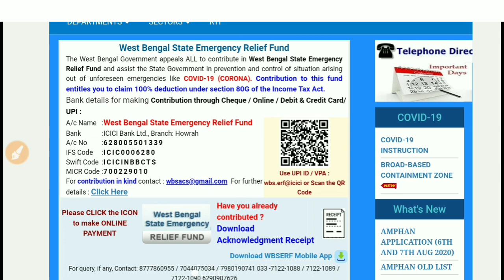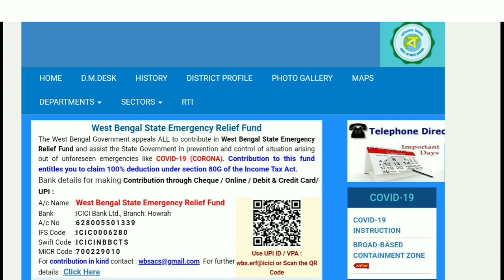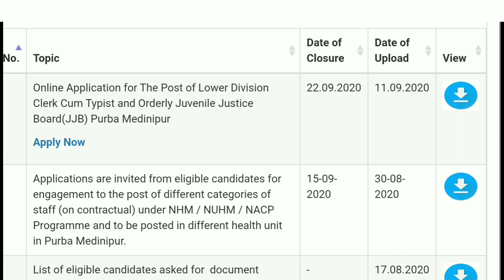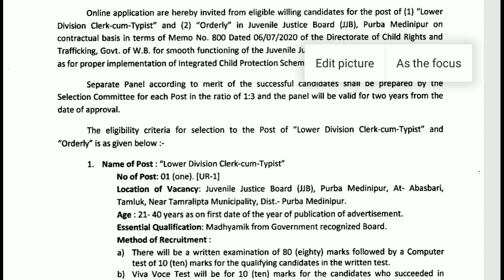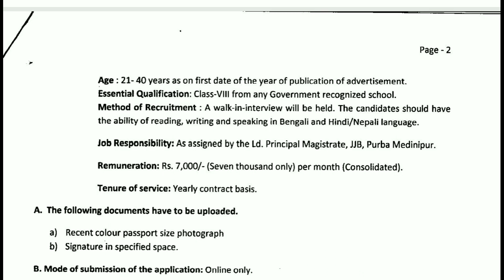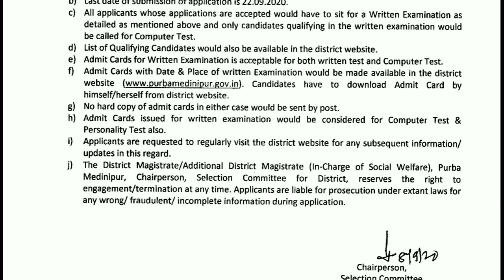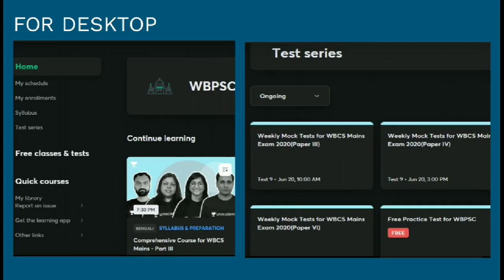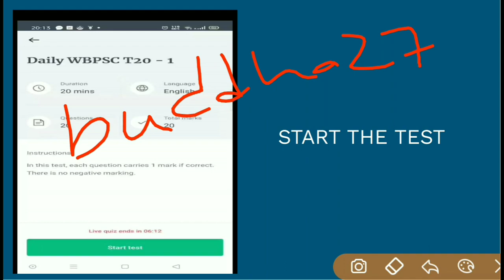রাজ্যের DM অফিসে নতুন নিয়োগ LDC, Group-D || West Bengal Government Job 2020 || Education Notes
রাজ্যের DM অফিসে নতুন নিয়োগ LDC, Group-D

লক ডাউন  পর্ব শেষ হবার পর পরই বিভিন্ন চাকরী পরীক্ষা শুরু হবে ।
✍লক্ষ্য যদি থাকে NTPC/Group D/ WBP 2020/PSC any exam তবে তোমরা যুক্ত হও Unacademy তে  ।
1বছরের সাবস্ক্রিপশন নিয়ে প্রস্তুতি শুরু করো ।

Purba Medinipur District Recruitment 2020